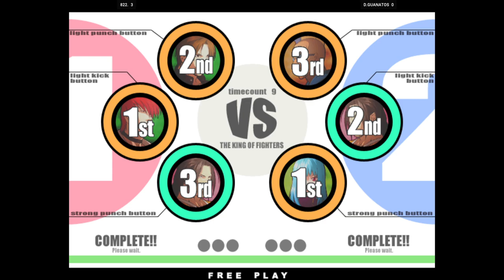KOFXI - 822. VS D.GUANATOS 🇰🇷🇺🇸